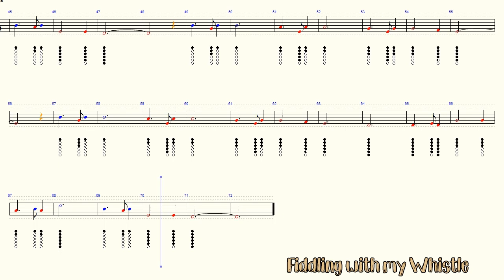The Skye Boat Song - Outlander Theme - Tin Whistle - Play Along Tab Tutorial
This is a late 19th century Scottish song recalling the journey of Prince Charles Edward Stuart (Bonnie Prince Charlie) from Uist to the Isle of Skye as he evaded capture by Government troops after his defeat at the Battle of Culloden in 1746.